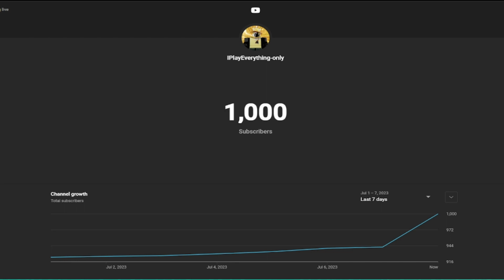🎮1000X CLAW MACHINE LUCK?!?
SO MUCH HUGES!! THANKS FOR 1K ❤️
Roblox is free to play, with in-game purchases available through a virtual currency called Robux. As of August 2020, Roblox had over 164 million monthly active users, including more than half of all American children under 16. Although Roblox has received generally positive reviews from critics, it has faced criticism for its purchase
IGNORE THIS

Roblox
Pet Simulator X
Huge cat
huges
psz link
doors
Arm Wrestle
How to get strength
Easy hand strength in arm wrestle
Void ultra serpent
Serpents
how to get huges
psz updated
IPlayEverything-only
IPlayEverythingElias
Iplayeverything only
Iplayonly
IPlayBlox
how to get 1t strength per sec in arm wrestle
psx youtube
psx
how to get roblox voice chat
dors
pet simulator
Robux
psz
pet simulator z
admin panel psz
Free robux
Free gamepasses in arm wrestle
Arm wrestle simulator z
roblox codes 2023
titanics
Free extra pet equips in arm wrestle
pet simulator x titanics
pet simulator x merch dlc
huge pets